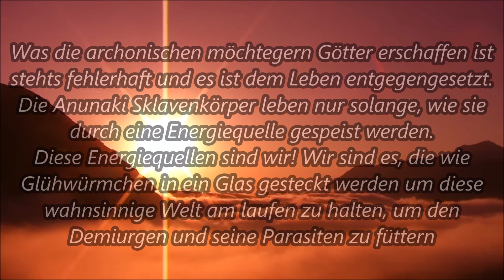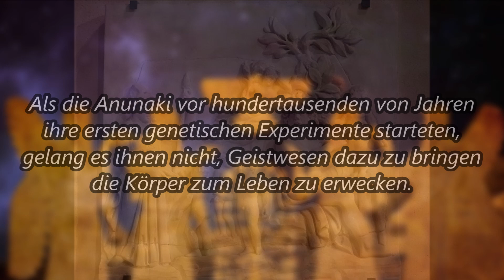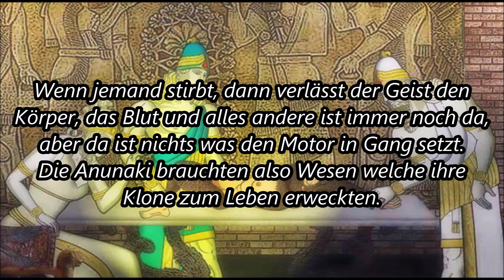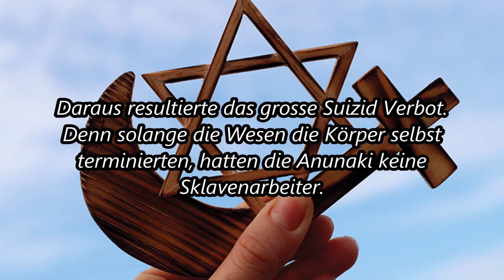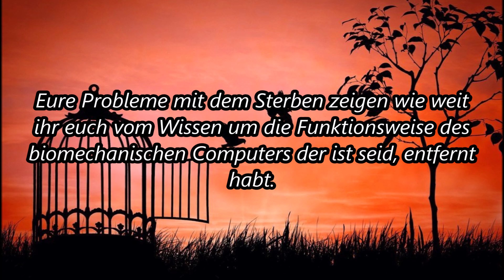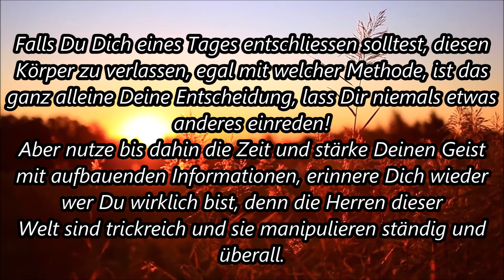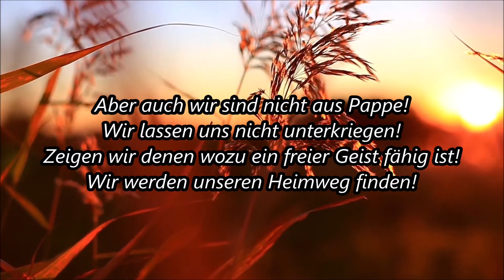Barbara Marciniak - das Suizid Märchen richtig erklärt (deutsche Untertitel)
Leider hab ich nicht rausgefunden aus welcher Sitzung dieser kurze Mittschnitt stammt, die Channelings dauerten ja meist stundenlang, oft halt auch gefüllt mit endlosem, nutzlosen Geleier.
Das Thema Suizid ist ja sowas von emotionsgeladen und wenn man mal ernsthaft über die Mechanismen nachdenken die hier arbeiten ist es wieder mal absolut pervers, beinahe lächerlich wie uns die Manipulateure verarschen. Aber man muss auch fast den Hut vor ihnen ziehen, die ganze Nummer ist absolut perfide und perfekt eingefädelt. Ein Mindfuck Glanzstück der Extraklasse!
Man hat uns so gut indoktriniert im Glauben wir seien diese Fleischanzüge, dass wir kaum noch aus ihnen rauskommen, wenn´s mal klappt dann nur ganz kurz.  Man glaubt man ist sein Auto und man muss sein Auto zerstören weil man nicht mehr zur Türe rauskommt. Und für´s Zerstören des Autos wird man dann von grossen Yaweh oder Allah in die Hölle gestossen :-D :-D man könnte fast darüber lachen wäre es nicht noch immer Teil der grossen Weltreligionen.
Natürlich tun die Psycho Archonten im Diesseits wie im Jenseits alles damit der Status Quo erhalten bleibt, damit man sich möglichst lange hier abstrampelt und bestenfalls gleich wieder inkarniert.